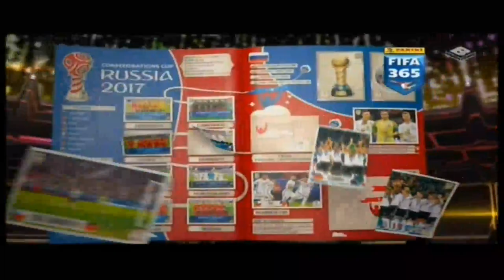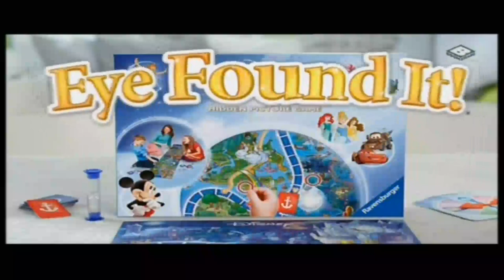Boomerang UK - Continuity and Adverts - October 4th, 2017 (1)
Is it a Boom? Is it a Rang? No, it’s Boomerang, from October 4th, 2017. We start off with a promo for The Tom & Jerry Show, and then it’s ad time.

A K’Nex spider thingy is first, which must be a treat for all you sufferers of arachnophobia out there. A few ads for Baby Born, Num Noms and Baby Annabell follow before an ad for a line of toys simply called “L.O.L.”. Cute. It’s just a toy that makes fizzy acid water – it’s not even funny, so the name makes no sense.

Ads for Fingerlings, Panini, Little Tikes, Disney Eye Found It, Zomlings follow before another promo for Dorothy & the Wizard of Oz, this time centred on the Cowardly Lion, who actually seems better animated than most other characters in this show. Then it’s back to Looney Tunes.